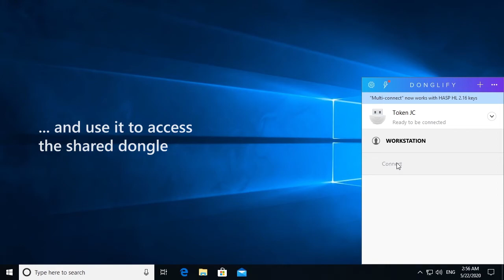Make One USB Dongle Accessible to Multiple Machines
Learn how to share dongles remotely using the token.